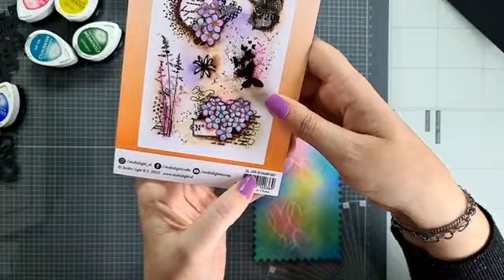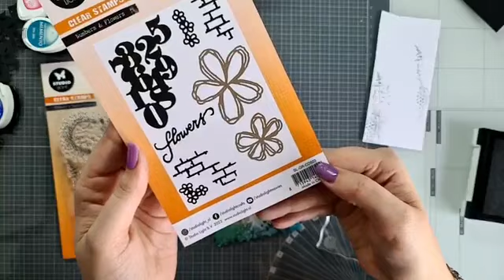Festijn Grunge - Workshop Daisy